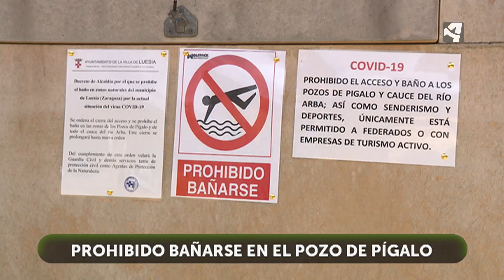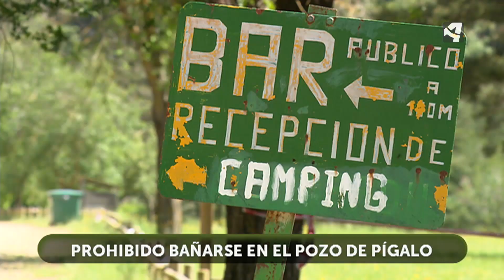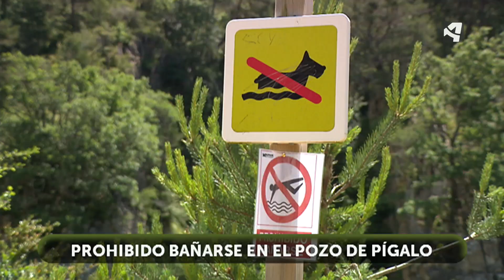Prohibido el baño en el Pozo Pígalo